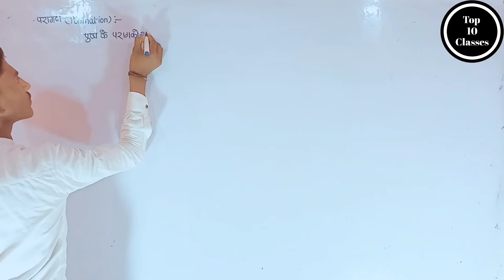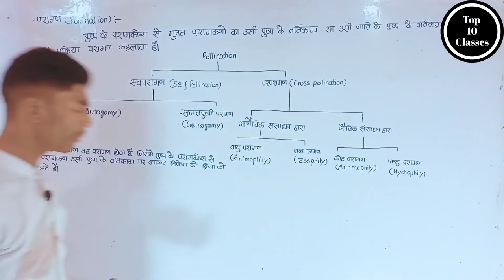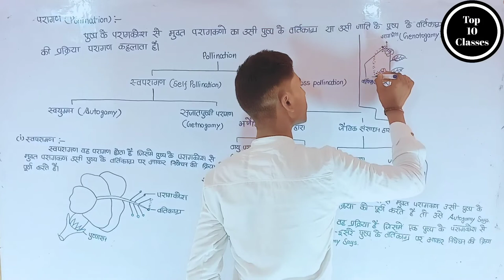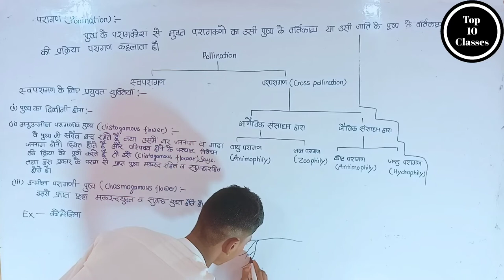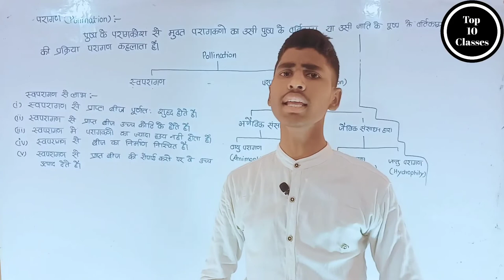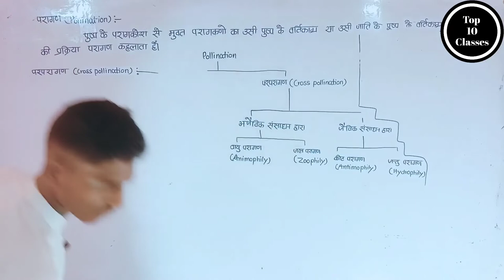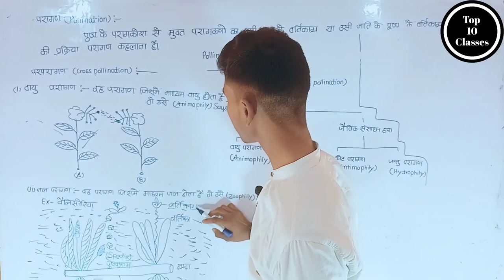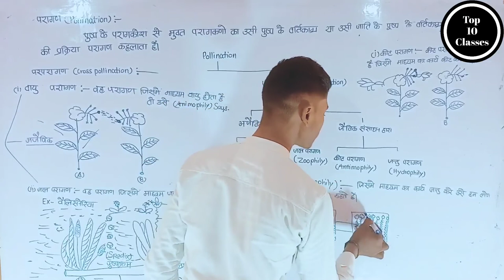What is Pollination - Sexual Reprasation in Flowering Plants | Class 12 Biology